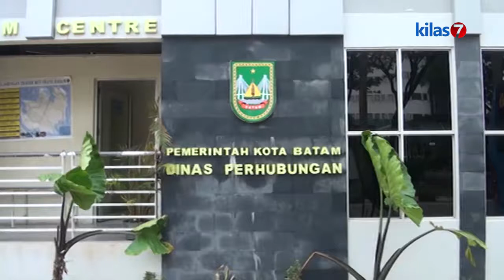Kilas7 TV Batam (News) - Petugas Trans Batam Akan Di Tes Urine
SEBAGAI BENTUK PELAYANAN TERHADAP MASYARAKAT, DINAS PERHUBUNGAN KOTA BATAM AKAN MELAKUKAN TES URINE KEPADA PETUGAS BUS TRANS BATAM. BAHKAN, TES URINE AKAN MENJADI PENENTU BAGI CALON PETUGAS TRANS BATAM YANG TENGAH DIREKRUT.